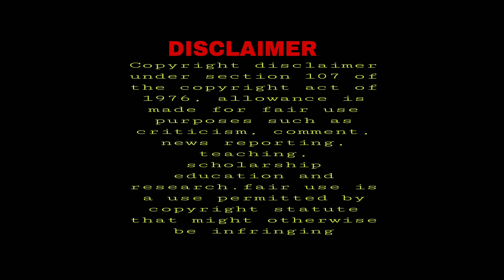TIRUPTHI DEPUTY MAYOR TROLL ROAST | Telugu Female Roaster | Telugu Politician Troll | FEMALE TROLLER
Tirupati Deputy Mayor Troll Roast | telugu female roaster | Telugu Politician Troll

This video is just for fun and entertainment nothing personal.** Copyright disclaimer under section 107 of the copyright act 1976, the allowance was made for fair use for purposes such as criticism, comments, news reporting, teaching, scholarship and research. I do not want to defame anyone. if the names are called out differently, it was just to create humour. it was not to hurt anyone's sentiments.